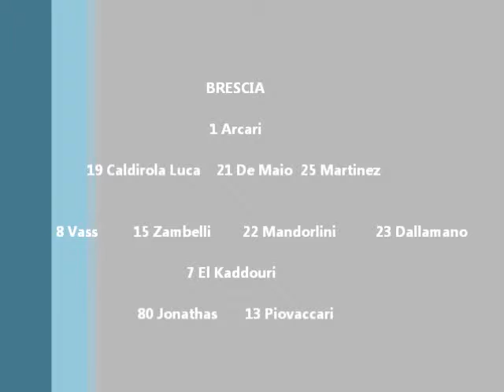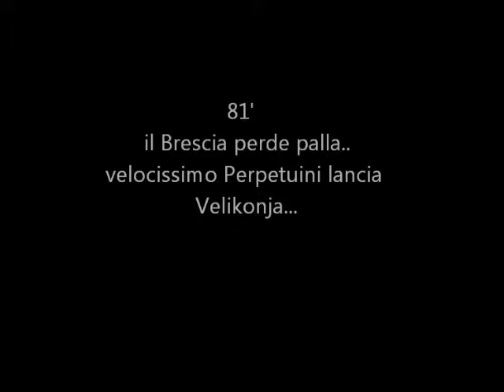Serie Bwin 12a : Foggia - Brescia